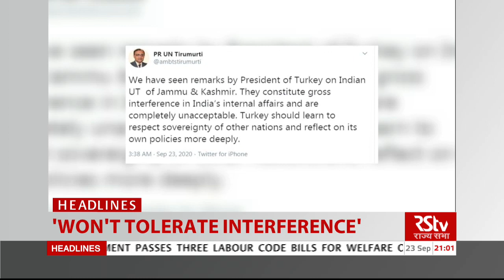Top Headlines at 9 PM (English) | September 23, 2020